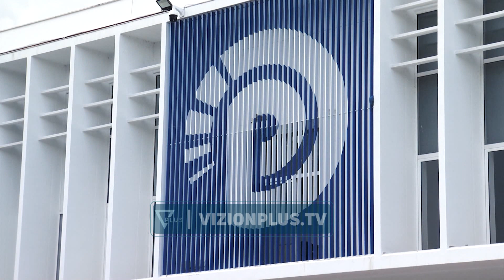Protesta e 12 nëntorit/ Berisha: Do të jetë një kthesë e madhe -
Kreu i PD-së, Sali Berisha gjatë një bashkëbisedimi me qytetarët në rrjete sociale, ka folur për protestën e 12 nëntorit.Sipas tij, ndodhemi në një proces ku çdo njeri prej nesh duhet të marrë përgjegjësi të bëjë çdo gjë për një ftesë të rëndësishme të kësaj shoqërie dhe këtij vendi “Ndodhemi në një proces ku çdo njeri prej nesh duhet të marrë përgjegjësi të bëjë çdo gjë për një ftesë të rëndësishme të kësaj shoqërie dhe këtij vendi. PD është pikërisht e përqendruar në këtë kthesë në realizimin e kësaj kthese të madhe. ndaj zgjodha të flasë me ju për axhendën tonë, që konsiston në protestën e fuqishme të orës 16:00 të datës 12 nëntor në të cilën pjesëmarrja juaj, e mbarë qytetarëve shqiptarë, e të rinjve, të moshuarve, është një kusht me rëndësi për triumf.”, tha Berisha.